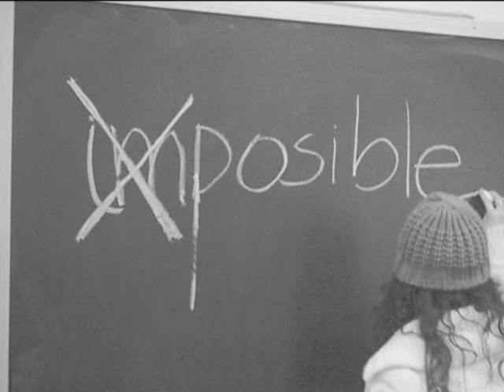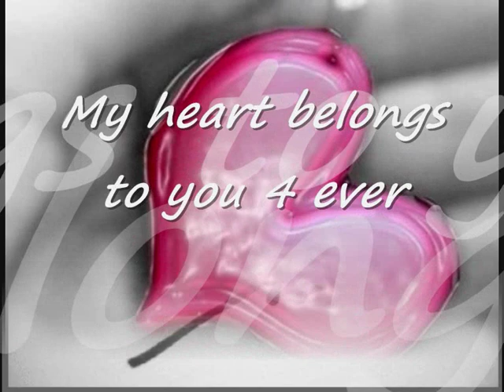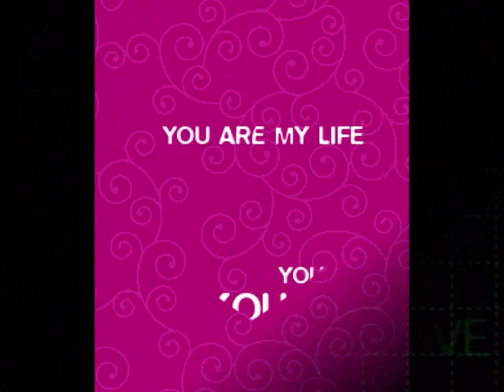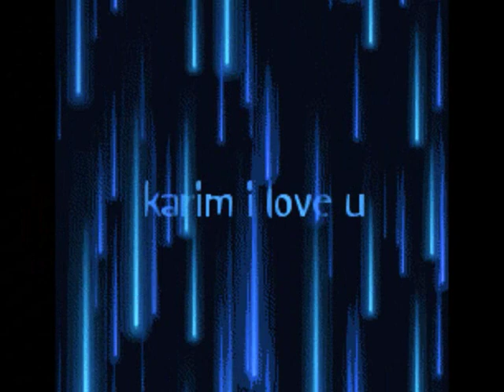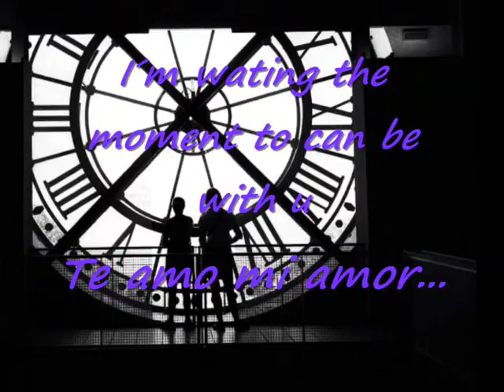Karim I love u so much